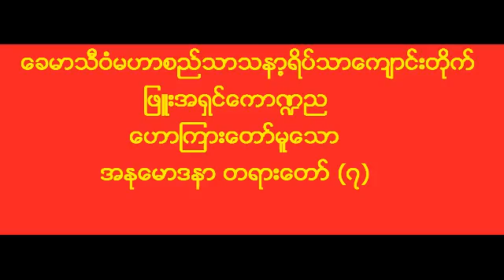ဖြူးအရှင်ကောဏ္ဍည ဟောကြားတော်မူသော အနုမောဒနာ တရားတော်များ (၇)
Phyu Ahin KumTinNya
ခေမာသီဝံမဟာစည်သာသနာ့ရိပ်သာကျောင်းတိုက်၏
ပဓာန နာယကဆရာတော် ဖြူးအရှင်ကောဏ္ဍည
ဟောကြားတော်မူအပ်သော
အနုမောဒနာ တရားတော်များ (၇)
ဖြူးမြို့၊ညောင်ပင်သာ+ရွာတန်းရှည် ကျေးရွာ

ashin kondinnya
ashin kumtinnya
phyu ashin kumtinnya